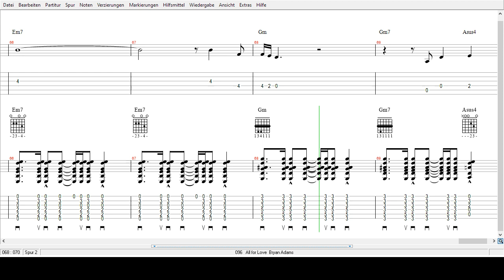Bryan Adams - All for Love - Tabs